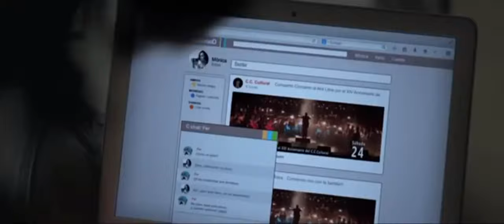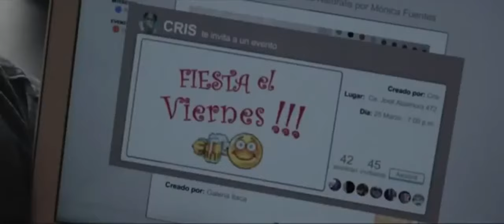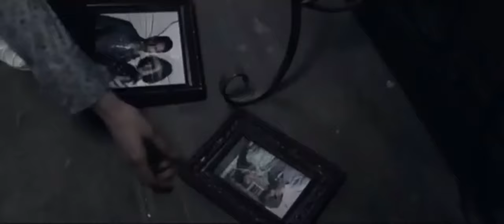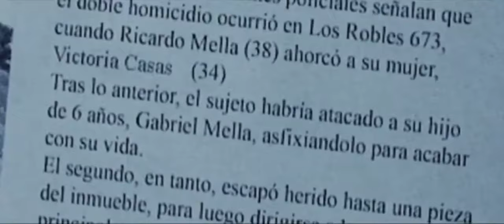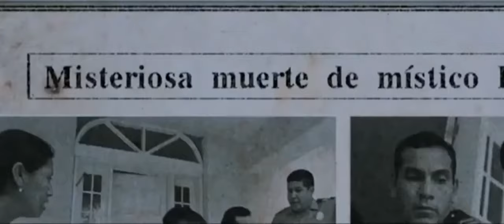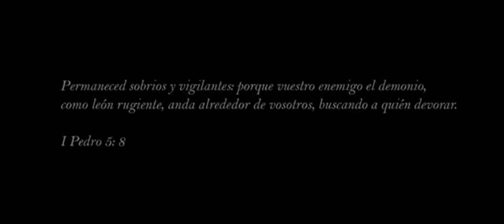NO ESTAMOS SOLOS-PELICULA DE TERROR RN ESPAÑOL